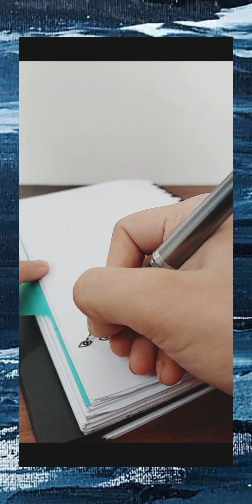Ram ji clay statue making